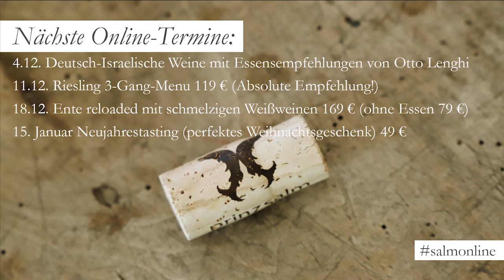#5 Die Geografie | Digitaler Adventskalender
Neben unseren Live Weinproben Zuhause, möchten wir euch mit unserem Digitalen Adventskalender jeden Tag hinter eine andere Pforte und Tür führen und euch in unsere Weinwelt eintauchen lassen.

Wir freuen uns auf die nächsten 19 Tage... seid gespannt... wir sinds auch

Felix & Victoria
Prinz und Prinzessin zu Salm-Salm und das ganze Team